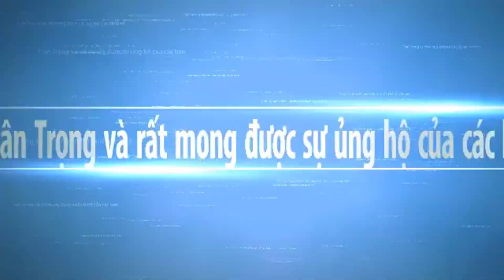Thiền Viện Trúc Lâm | Lễ Phóng Sanh Cá ( tập 1 ) | Sông Nước Miền Tây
Hôm nay ở Thiền Viện Trúc Lâm có làm lễ phóng sanh thả cá về với tự nhiên nhiều phật tử đến tham dự lễ mời cô chú anh chị cùng xem ,và Thanh xin chuc mọi người có nhiều sức khoẻ vui vẻ nhé. Hy vọng Sông Nước Miền Tây sẽ mang đến cho các bạn những hình ảnh đẹp nhất, với nét đặc trưng của những con người mièn tây quê em. Các bạn có xem video, xin thông cảm bỏ qua nếu có gì đó không hay.